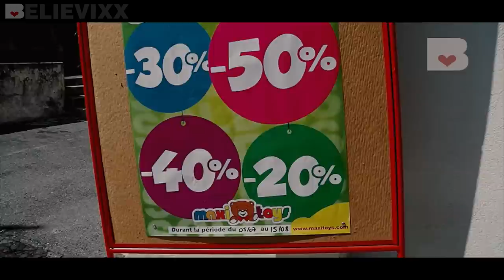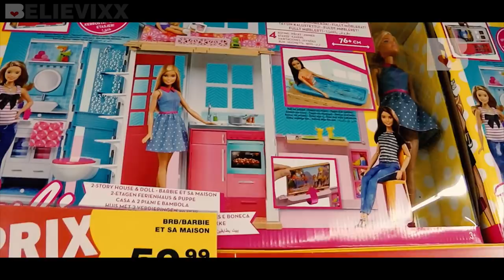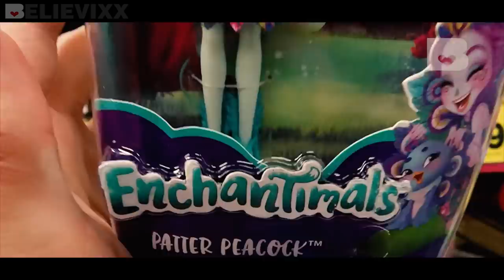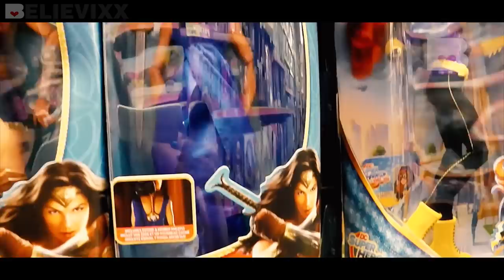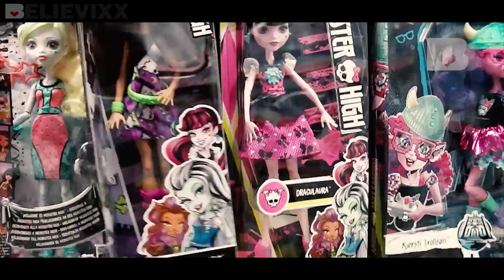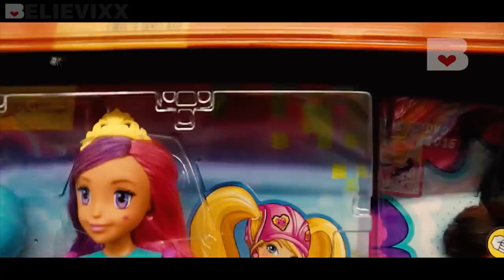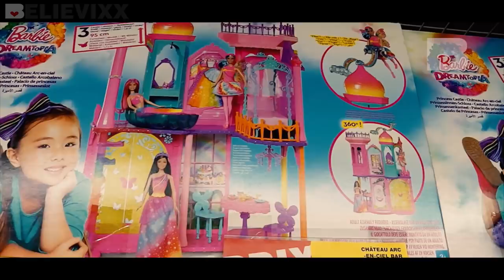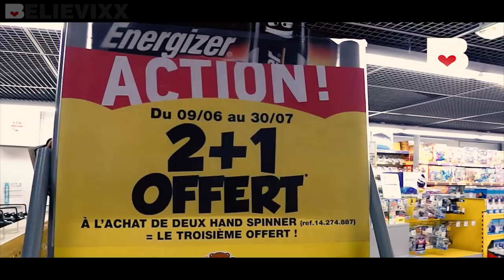тут ДАРЯТ СПИННЕР ! куклы Монстер Хай ПРОПАЛИ :( Охота на кукол Monster High Doll Hunting Ever After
Охота на кукол Монстер Хай "Monster High' Школа Монстров, Эвер Афтер Хай, Барби, Дисней во Франции 2017 (Doll Hunting). Doll hunting in France (долл хантинг). В этом видео мы посетим "Maxi Toys" и посмотрим, какие новые куклы Монстер Хай (Monster High), Эвер Афтер Хай (Ever After High) и другие бренды тут появились. И не забывайте в комментариях написать свое мнение об ассортименте кукол.